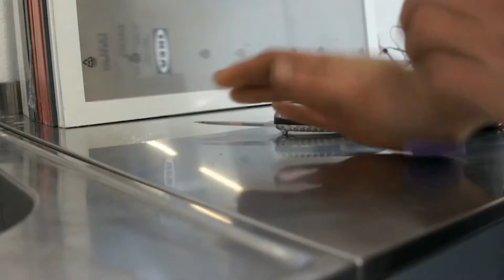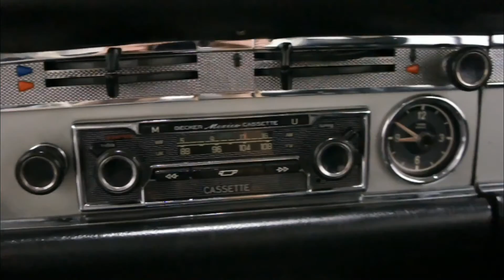L'AUTOGRAPHE MERCEDES 280 SL PAGODE I GOT IT